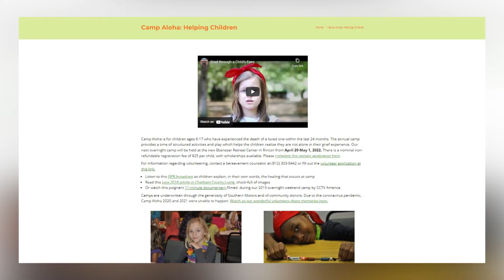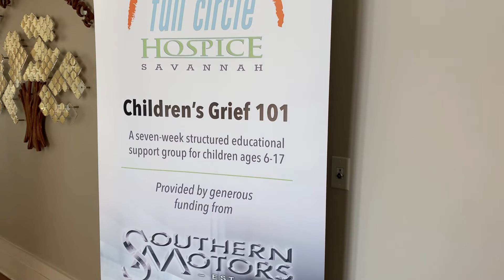2022 Camp Aloha - WSAV's The Bridge Interview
Patty Turner, host of The Bridge on WSAV, speaks with Betsy Kammerud, the manager of Full Circle Grief & Loss Center, about the upcoming Camp Aloha.